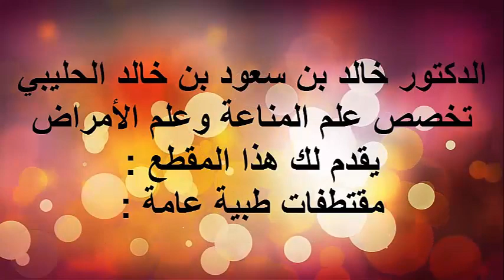اعراض الزهايمر المبكر / الدكتور د.خالد بن سعود الحليبي اخصائي الطب الوقائي للأمراض